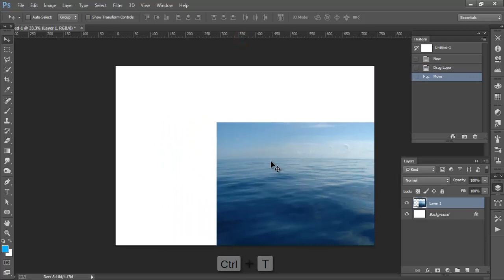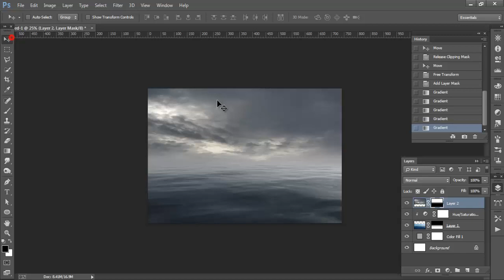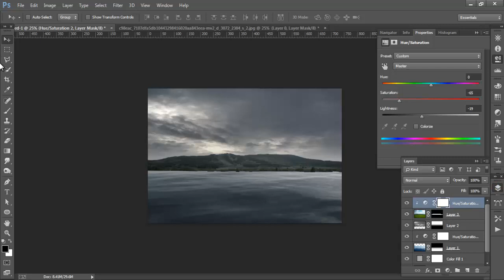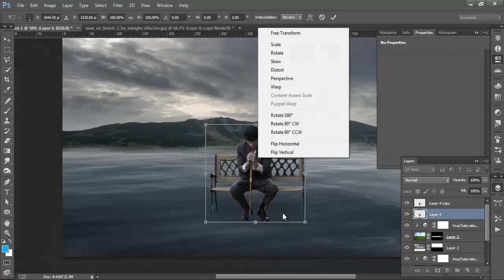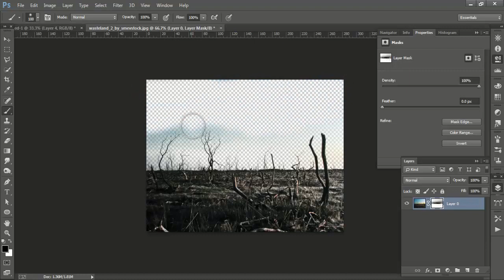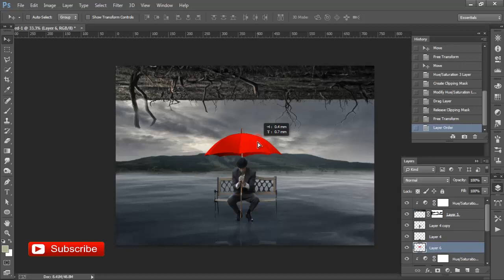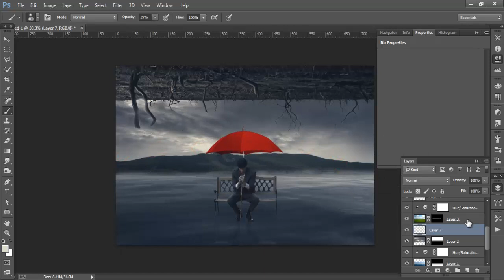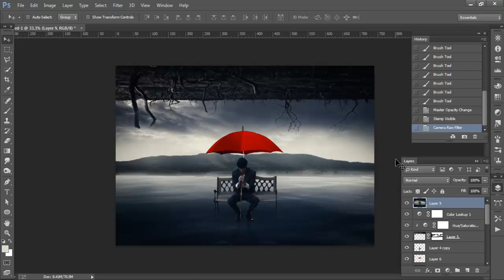Dramatic Sunset Photo Manipulation Effects Photoshop Tutorial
How to make a dramatic sunset photo manipulation effects by using Photoshop cc. I hope you enjoy this work. Thanks for wathing & liking :).